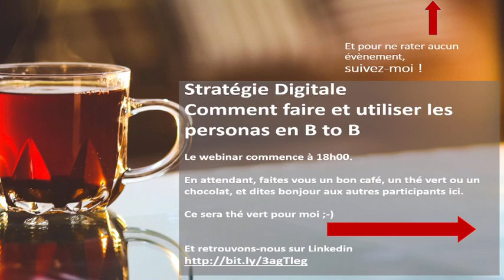Faire les personas en B to B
Vous avez besoin de faire des personas ? Mais au fait, c'est quoi les personas ?
Dans la vidéo précédente, nous traitons les personas en B to C. Et bien nous parlons ici des personas en B to B ... et c'est beaucoup plus technique.